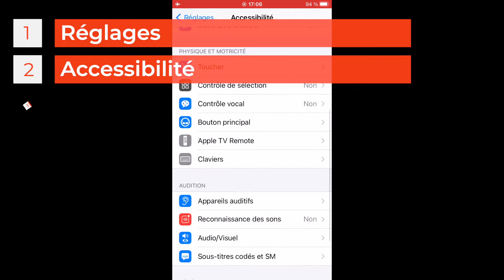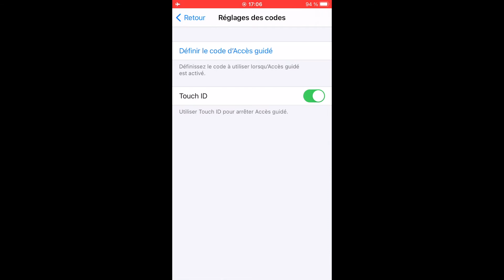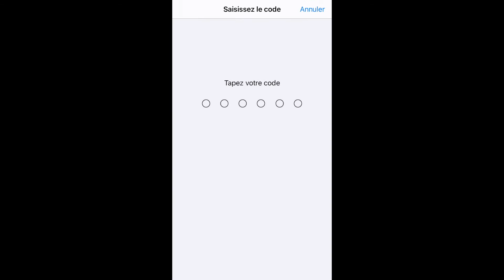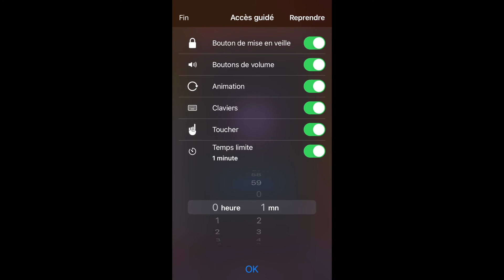Limiter l'iPhone à une seule application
Comment limiter un iPhone ou un iPad à une seule application pour pouvoir le prêter sans danger. La personne n'aura pas accès aux autres menus ou applications du téléphone.

Appareils photo:
Mon ordinateur:

Mes micros:
Zoom H1n
RODE SmartLav+:
Rode SC3 Adaptateur pour Smartlav+